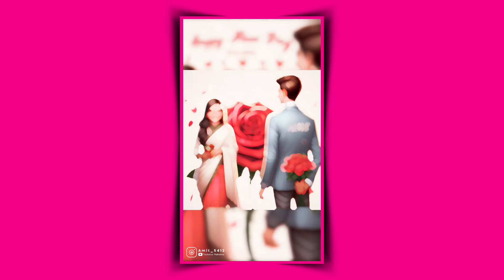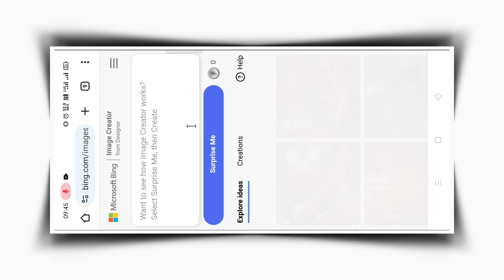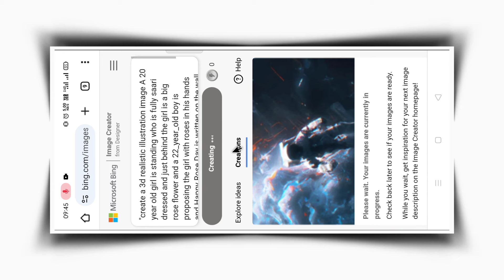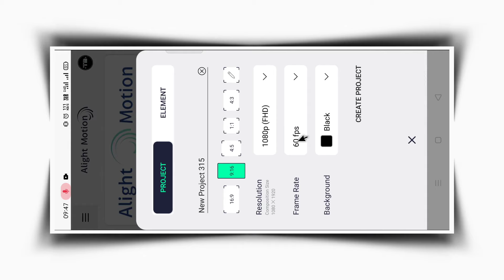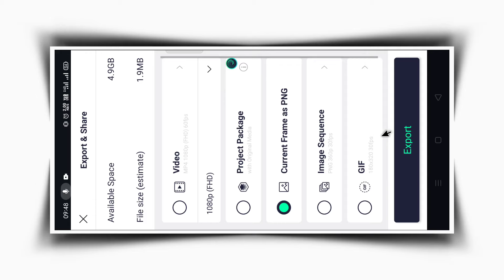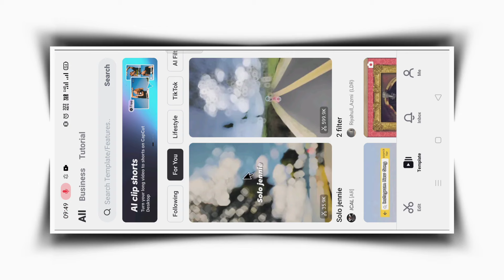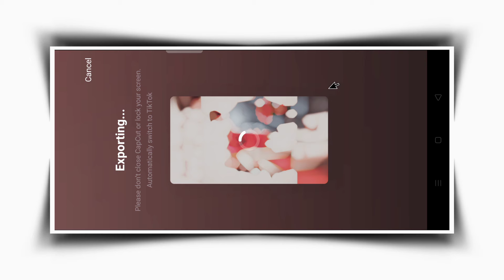Instagram trending rose day name video kaise banaye bing ai me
Text:-"create a 3d realistic illustration image A 20 year old girl is standing who is fully saari dressed and just behind the girl is a big rose flower and a 22_year_old boy is proposing the girl with roses in his hands and Happy Rose Day is written on the wall behind along with The name is written "Amit" on boy's wearing blazer"